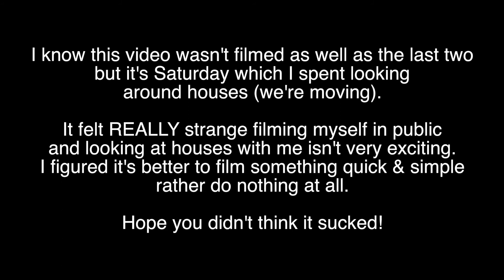Episode 3: Grey Card // 28 To Make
Each year in January I promise myself that i'll make more content but never follow it through, so i'm giving myself a challenge to create every day and to make a habit of getting in-front of the camera rather than being behind it all the time.

This is 28 to make - Episode 3: Grey Card
What is a grey card for and what fun you can have taking photos of people holding onto it.